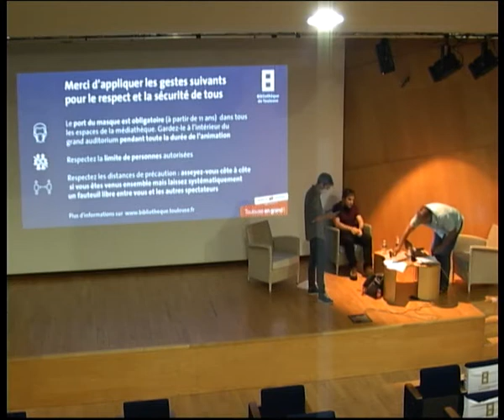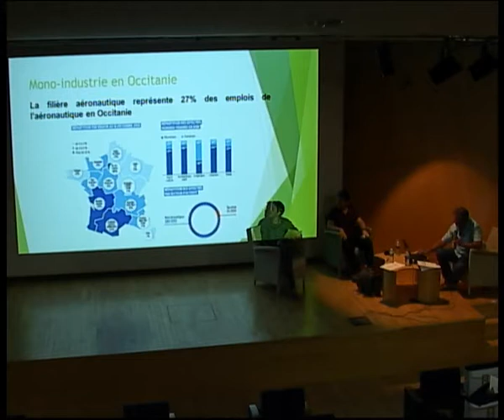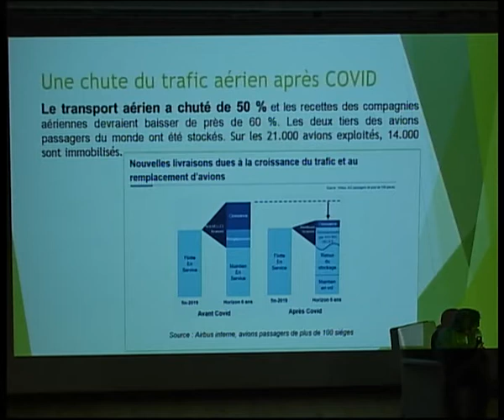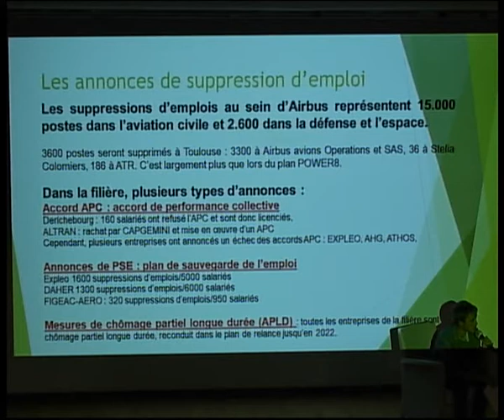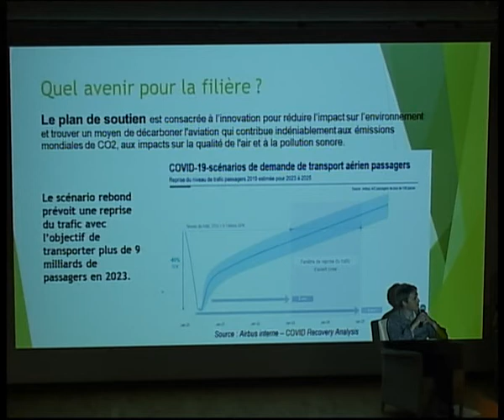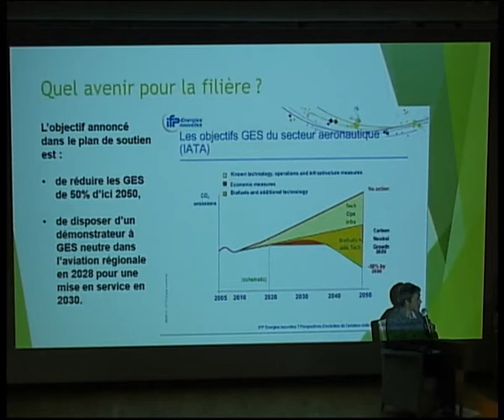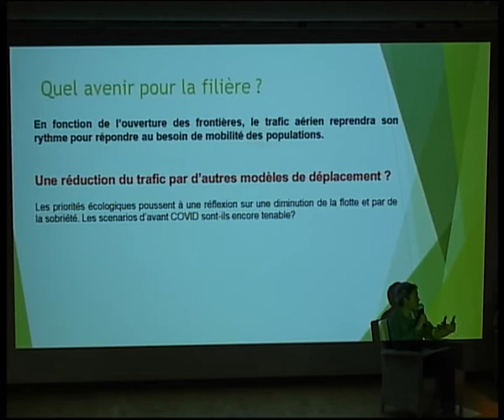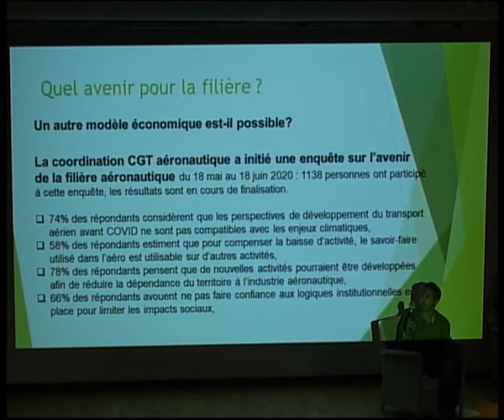La filière aéronautique doit-elle se mettre au vert pour survivre ?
LES RENDEZ-VOUS DE L'ACTU / PENSER LE MONDE DE DEMAIN
Touché de plein fouet par la crise sanitaire, le secteur aéronautique n’échappe pas aux interrogations concernant le « Monde d’après » et notamment la question de l’empreinte carbone. Mais la filière est-elle prête à se convertir au vert pour rebondir ?
Une rencontre animée par Xavier Lalu, spécialiste des médias en ligne et du numérique.